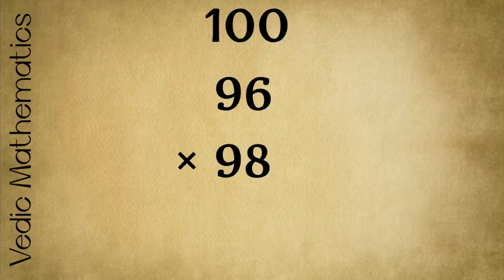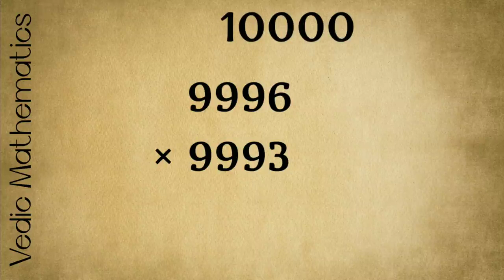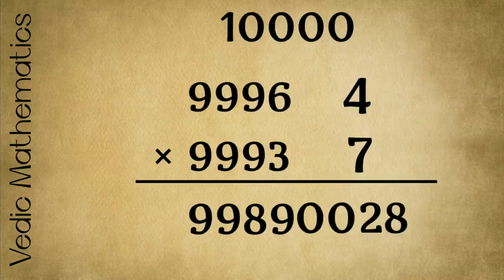Multiplication tricks| Vedic mathematics